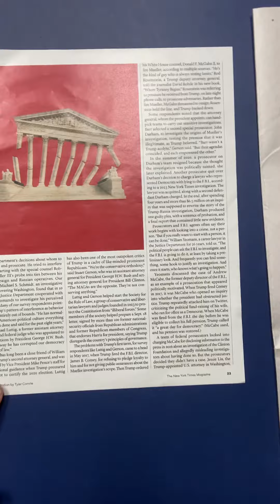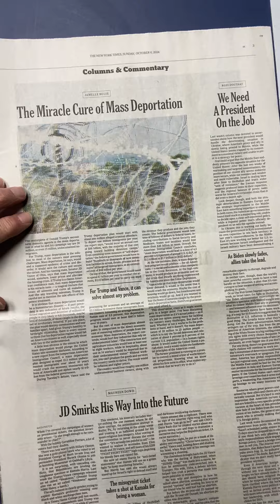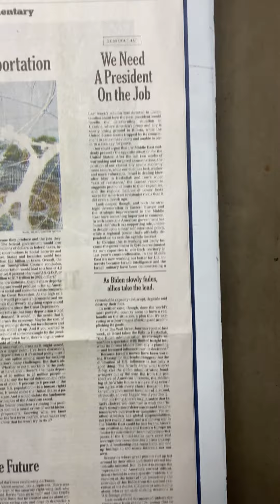thecrazymurphys & universalism : lots of fearmongering in politicalfights & in thepress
Just part of our human nature to draw attention